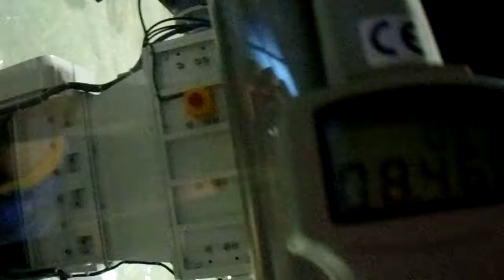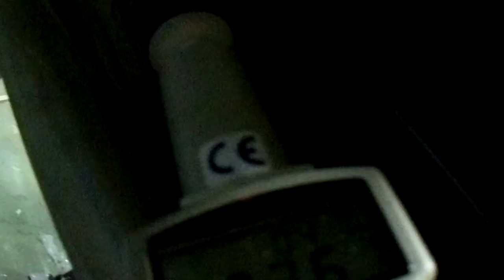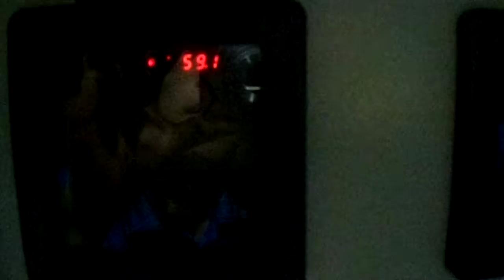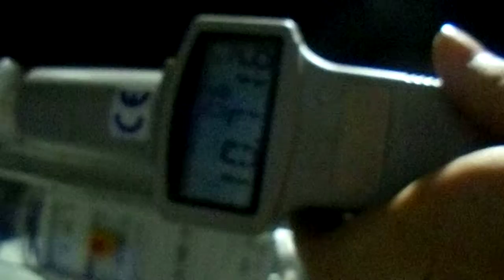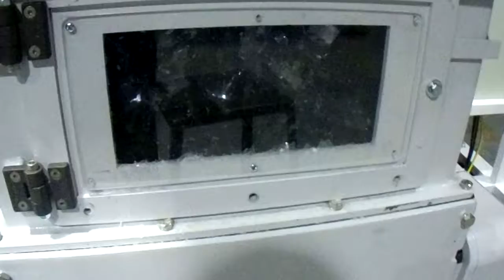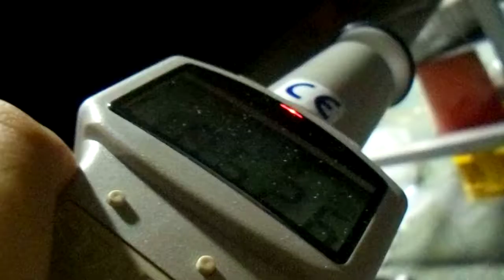AGA50-600 TESTING 1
SPEED:10 M/MIN
MATERIAL THICKNESS:0.4MM